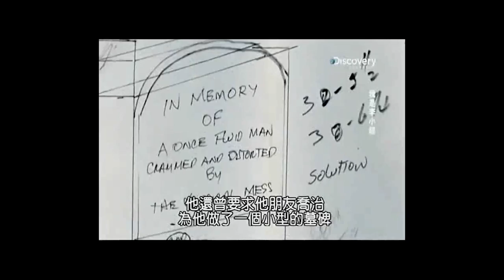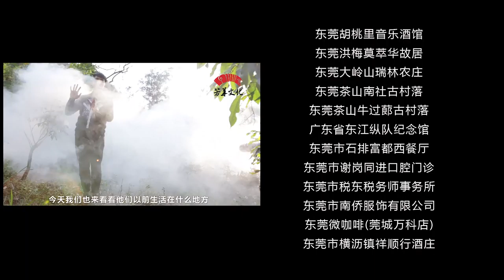多莞閒事 - 橋頭 莫家拳腳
我們以全新的方式,與拍攝的手法,述說著東莞的歷史/人物/文化
喜歡我們的作品嗎?
歡迎您的訂閱與分享喔!
如果您覺得我們的團隊,能為您服務,我們能為您量身訂作,拍攝屬於
您的影音作品,也期待您的留言或與我們連絡
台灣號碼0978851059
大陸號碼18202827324